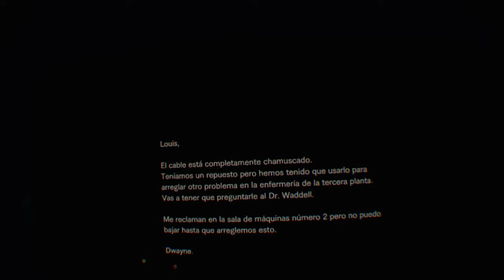RESIDENT EVIL 7 biohazard